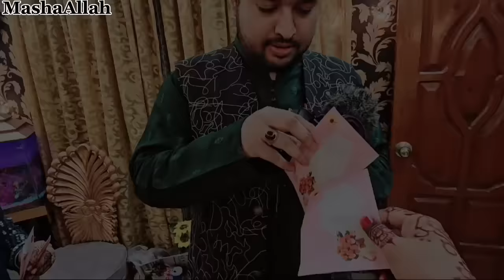My Eid Dawat In Maikaa. Dulhan Ban Kar Gayee. Sab Se Eidi Li. Amber Naz Official ♥️ 😍